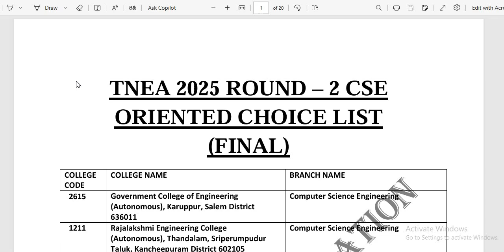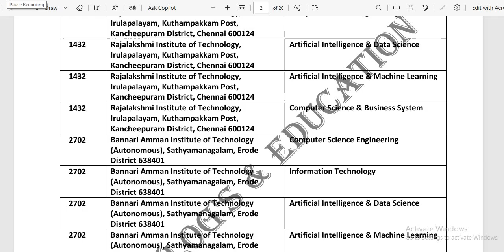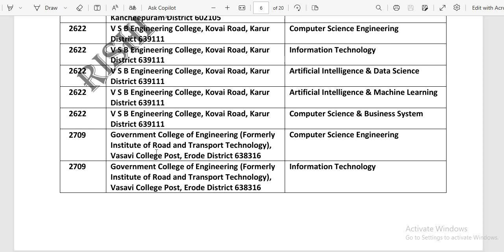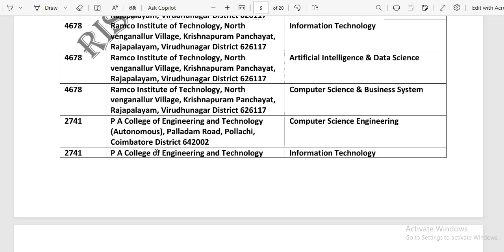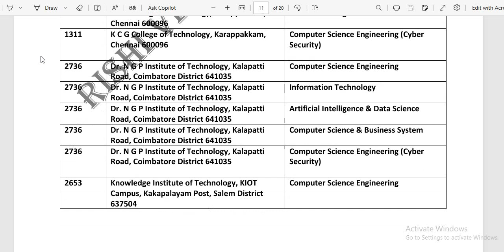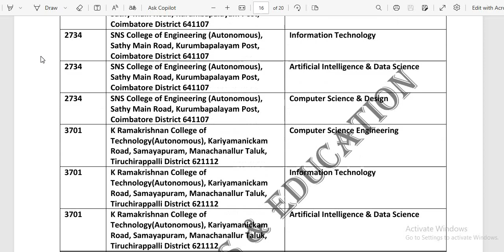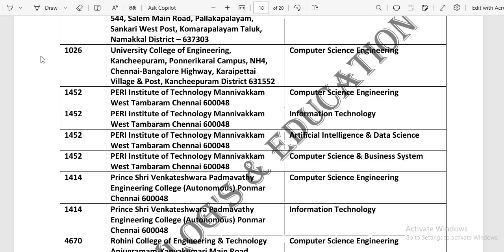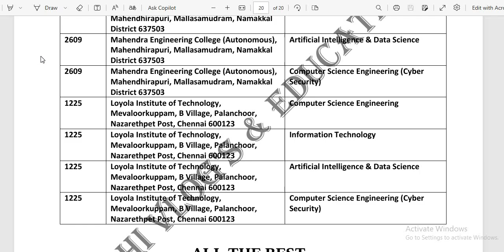TNEA COUNSELLING 2025 ROUND - 2 CSE ORIENTED CHOICE LIST TOP 100 COLLEGES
TNEA 2025 CHOICE FILLING & CHOICE LIST HELP FORM